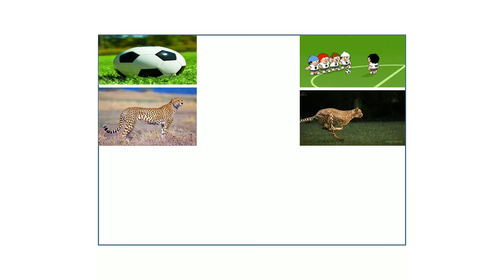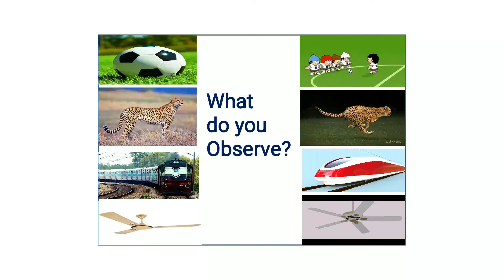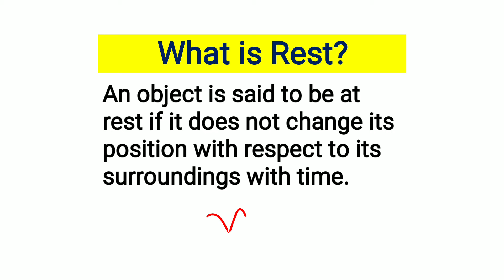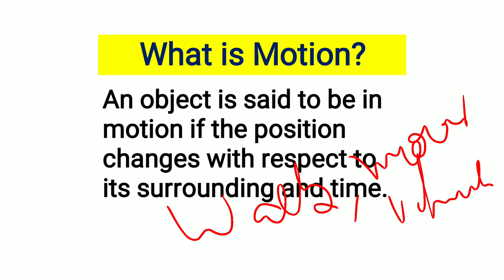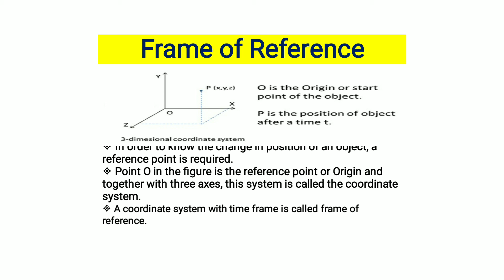Class IX Science demo class -1 ( Motion)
This is the demo class -1 for physics Class IX students.
To continue our classes whatsapp @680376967